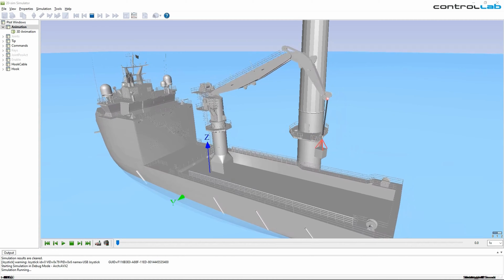new way of creating training simulators.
Innovative changes

In 2024 we will introduce our new way of creating training simulators. In the video you can see a preview of our new project the crane simulator. As you all know, Controllab is always busy improving and innovating our training simulators. In 2023 we have launched the portable dredging simulator. In the first quarter of 2024 we will show you more of our new way of creating training simulators! Follow our LinkedIn page for some innovative changes!